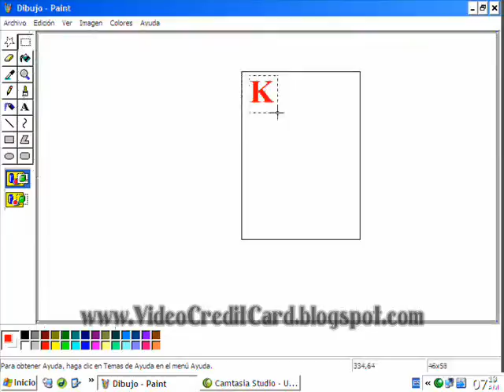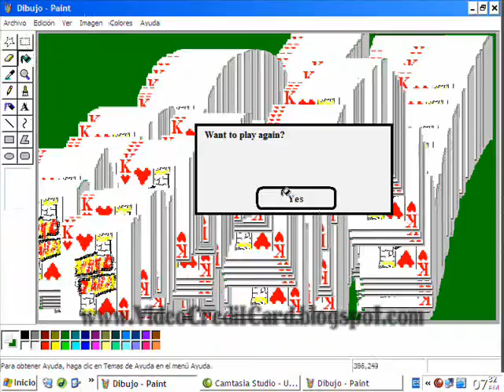painting card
wow, it great skill.
just see this video to release your tension.